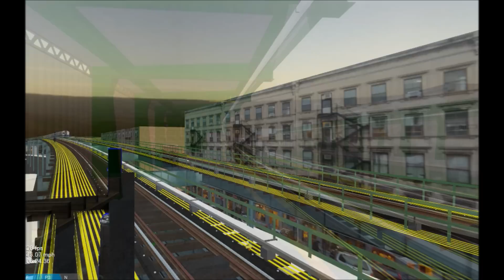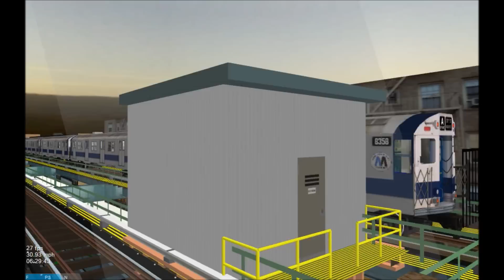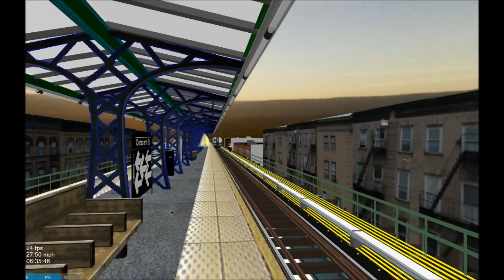OpenBVE HD: New York City Subway R27/R30 Operating on The BMT Eastern Division J Train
Too lazy to change the rollsigns; bite me lmao.